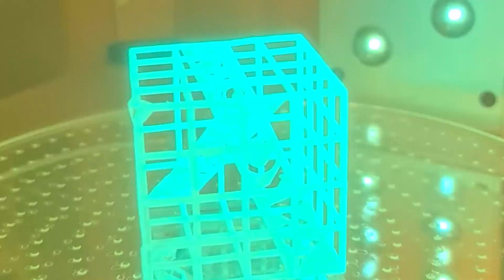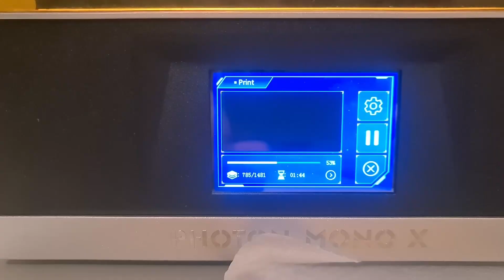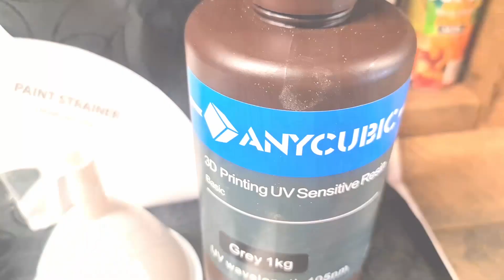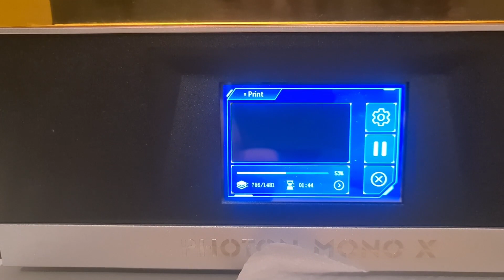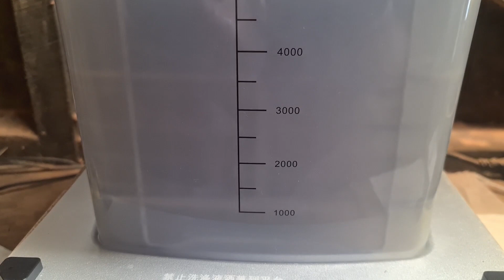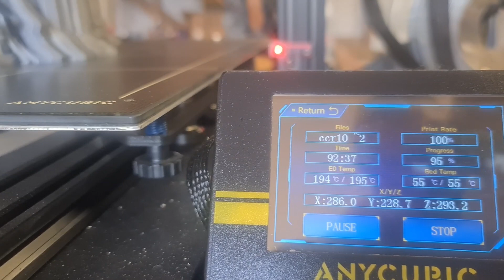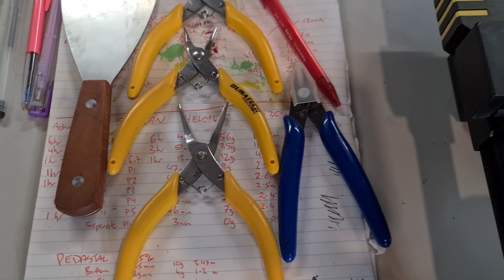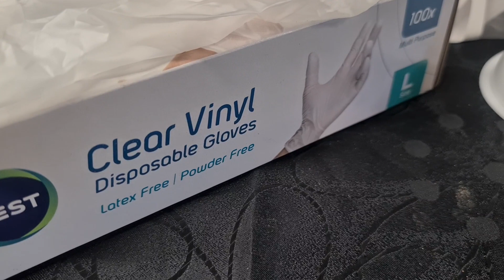Unleash Your Creativity with 3D Printing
Get ready to dive into the exciting world of 3D printed miniatures! This video will take you through the process of 3D printing your own miniatures, from start to finish. Whether you're a beginner or an experienced model maker, you'll find valuable information and practical tips in this video. We'll cover everything you need to know about 3D printing, including the differences between FDM and resin printers and what you need to get started.
So join us on this journey to creating stunning, detailed miniatures. Watch now and unleash your creativity!